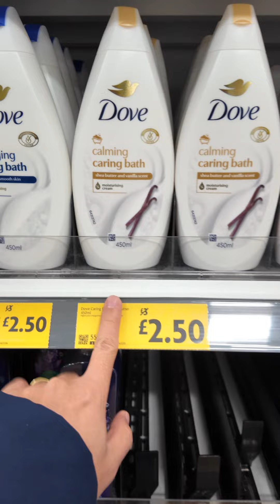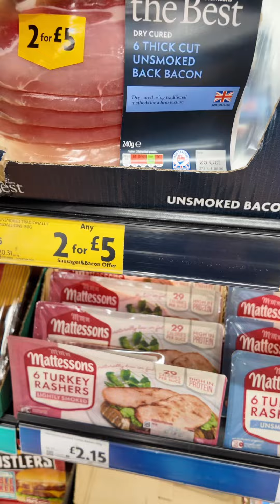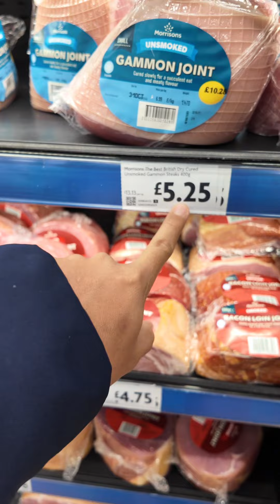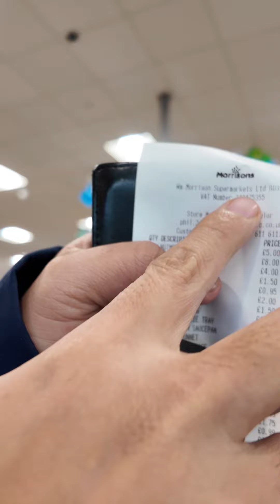Cuộc Sống Anh Quốc 🇬🇧: 100 Bảng Mua Được Gì Ở LONDON? | Đào Quang Trung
"Cuộc sống tại Anh Quốc 🇬🇧 có gì thú vị? Với 100 bảng Anh, bạn có thể mua được những gì ở thành phố đắt đỏ như London? Trong video này, Đào Quang Trung sẽ cùng bạn khám phá những trải nghiệm mua sắm thực tế, chi phí sinh hoạt và mẹo chi tiêu hợp lý tại Anh. Đây là nội dung hữu ích cho du học sinh Việt Nam, người chuẩn bị định cư hoặc quan tâm đến cuộc sống ở Anh. Đừng bỏ lỡ những góc nhìn mới mẻ và chân thực về cuộc sống tại London năm 2024!"

Tham khảo thêm các con đường định cư ANH QUỐC :
Hé Lộ Bí Mật Đằng Sau Con Đường Nhập Cư Anh Quốc Đổi Đời. | Đào Quang Trung
SỰ THẬT KINH HOÀNG của việc NHẬP CƯ lao động tại ANH QUỐC | Đào Quang Trung